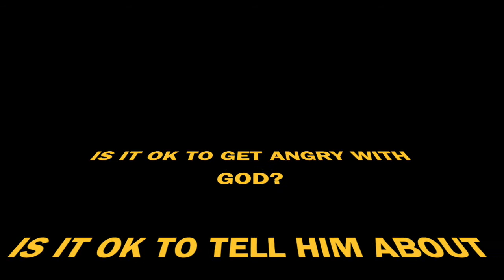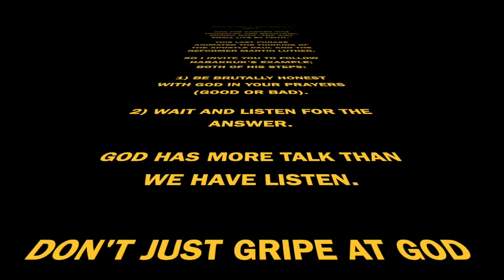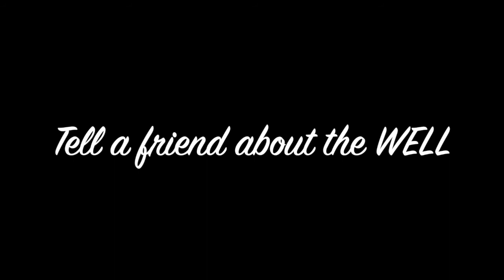Habakkuk 2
Is it OK to be Angry with God?